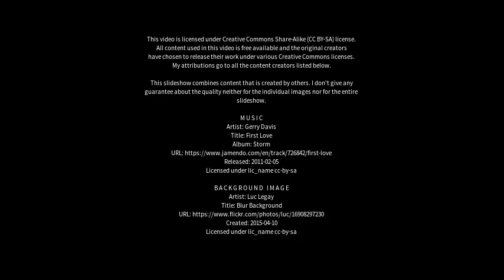Best places to visit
Best places to visit - Ordos (China) Best places to visit - Slideshows from all over the world - City trips, nature pictures, etc.